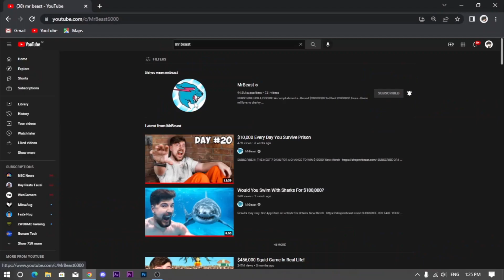I Recreated MrBeast's first minecraft video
in this video i recreated @MrBeast's first minecraft video on youtube